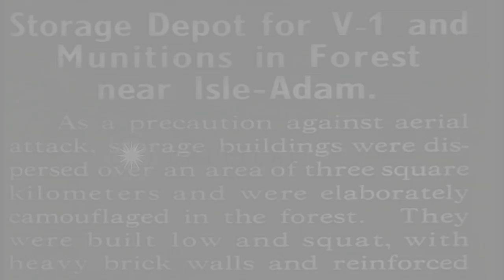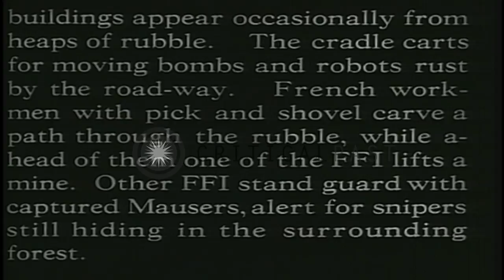A storage depot for the German V-1 (flying bomb) and munitions near L'Isle-Adam a...HD Stock Footage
A storage depot for the German V-1 (flying bomb) and munitions near L'Isle-Adam after the Allied bombings during World War II.

Results of air assaults by the British Royal and US Eighth Air Forces over industrial areas in German-occupied France during Wolrd War II. A storage depot for the German V-1 (flying bomb) and munitions dispersed over an area of 3 square kilometers in the forest near L'Isle-Adam. Walls of not more than half a dozen buildings left standing. Tracks of narrow gauge that ran between the buildings appear occasionally from heaps of rubble. Cradle carts for moving bombs and robots rust by the road way. French work men with picks and shovels carve a path through the rubble. French Forces of the Interior (FFI) soldiers lift a mine while others stand guard with captured Mausers, alert for snipers still hiding in the forest. Location: L'Isle-Adam France. Date:  1945.

57,000+ broadcast-quality historic clips for immediate download.